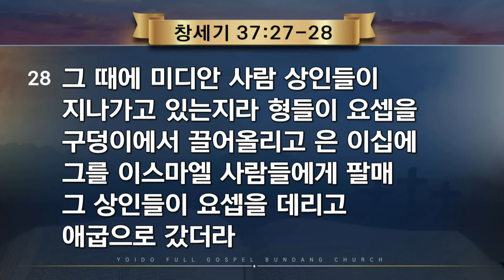2024.1.15(월) 보이지 않는 계획 - 김재범 목사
- 주일 1부 예배 | 오전 7:00
- 주일 2부 예배 | 오전 9:00
- 주일 3부 예배 | 오전 11:00
- 주일 4부 예배 | 오후 1:00
- 주일 5부 예배 | 오후 3:00
- 주일 6부 예배 | 오후 5:00
- 주일 7부 예배 | 오후 7:00

오전 10:30

오후 7:30

오후 8:15

‘예배에 감격하는 교회’